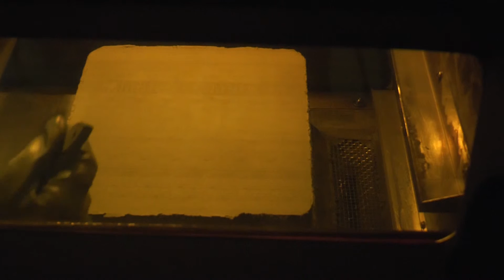3D PrintiMetal 3D Printing: Finishing The Build Part 1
The first part of the 2 video discussion on the finishing phase of a metal 3d printed build.